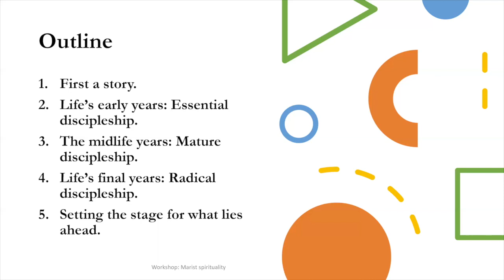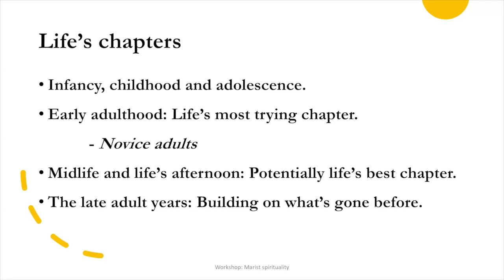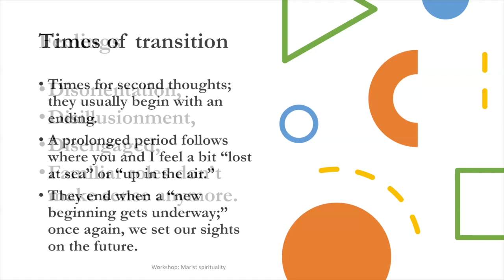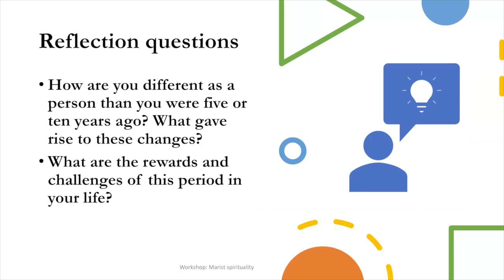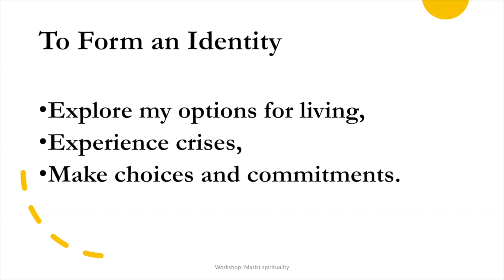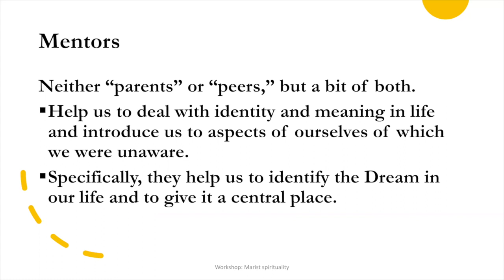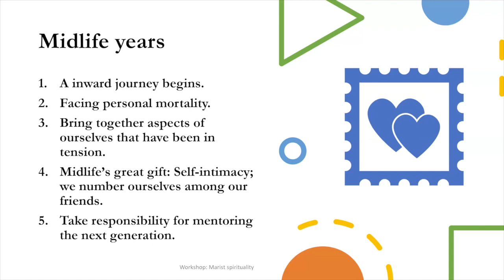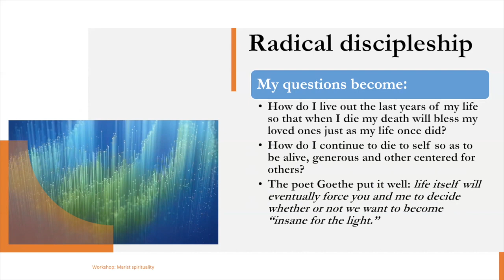Marist spirituality (Session #1)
An overview of personal, interpersonal, and spiritual growth over the course of life. Presented by Seán D. Sammon, FMS, Ph.D., scholar-in-residence at Marist College in Poughkeepsie, NY and former Superior General of the Marist Brothers.